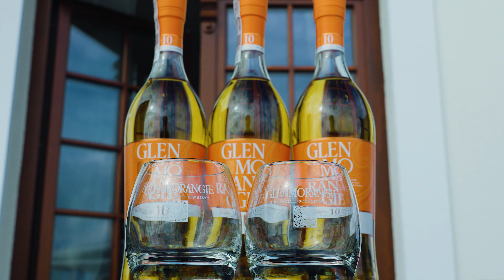SILESIA BUSSINES & LIFE GOLF CUP 2023 X GLENMORANGIE